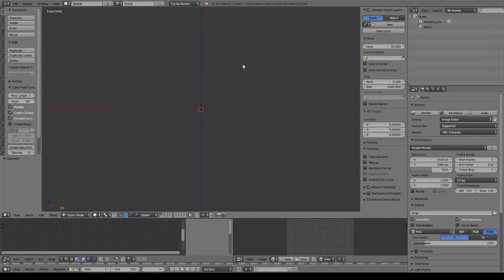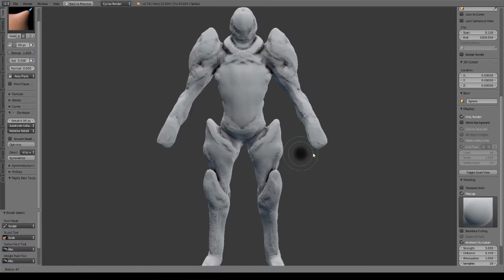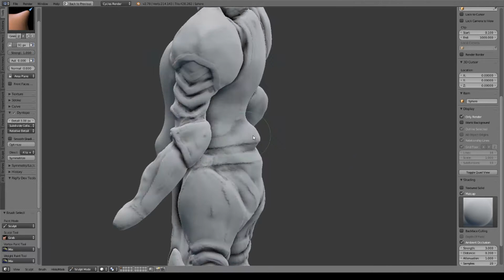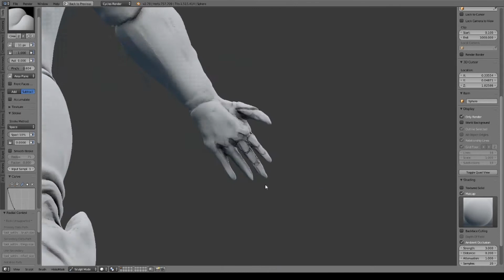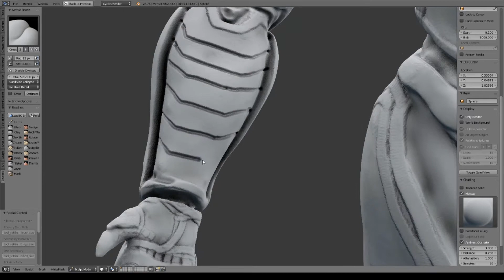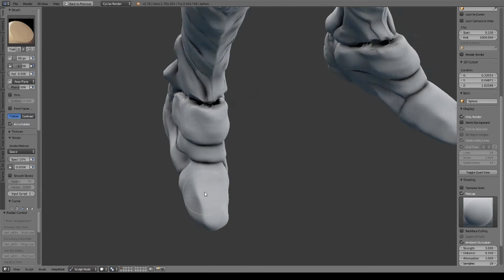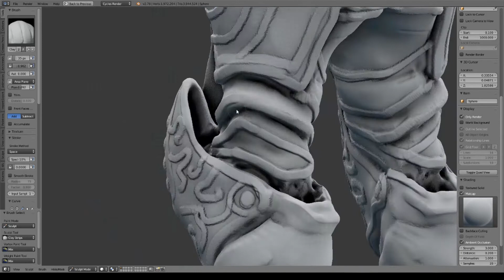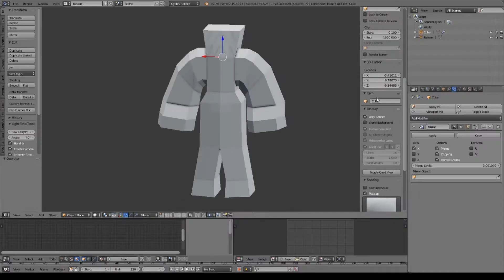「Dark Knight」Blenderスカルプティングスケッチ タイムラプス32x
某ダクソに影響されています。鎧ってやっぱかっこいいですよね。今回はいろいろ迷走しながらの作業になっていますので笑ってやってください。（本動画の通常尺版は長すぎたためアップしていません）